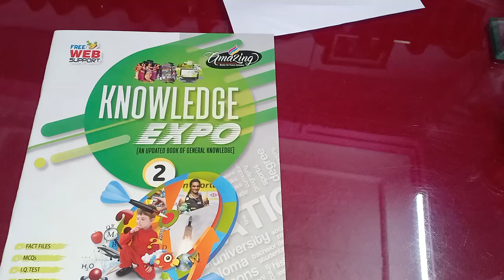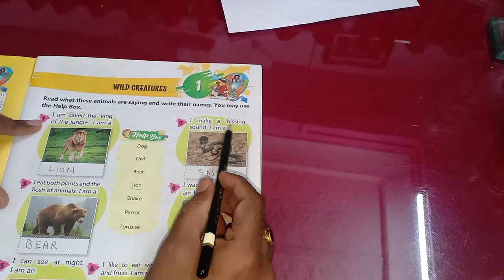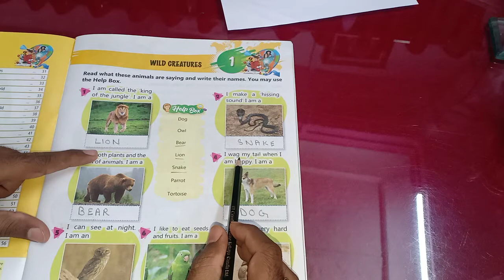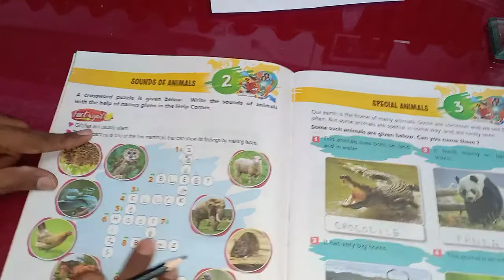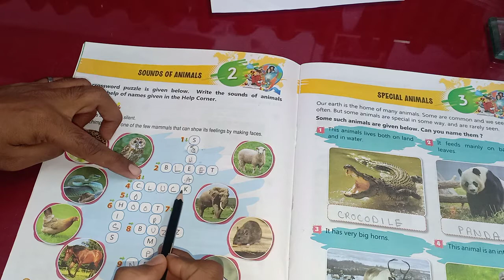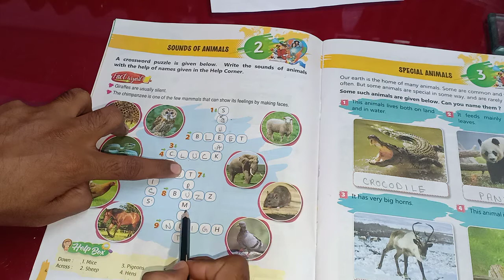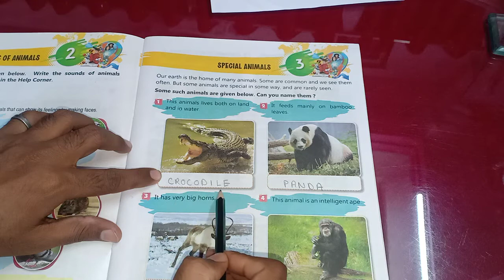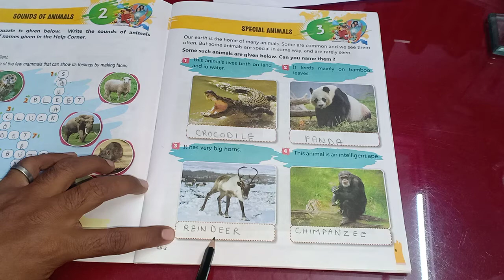class 2 GK chapter 1 2 &3